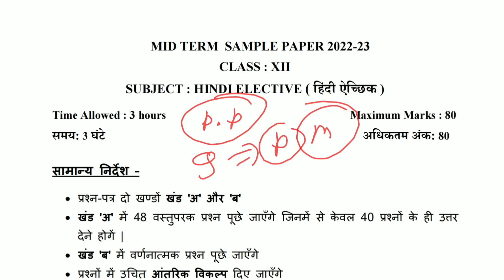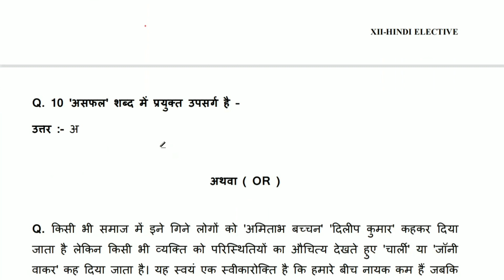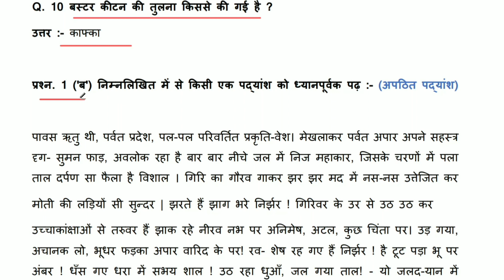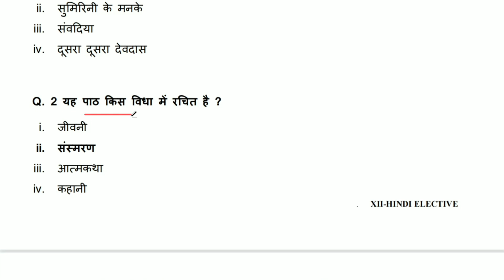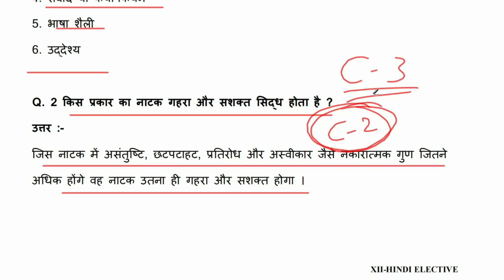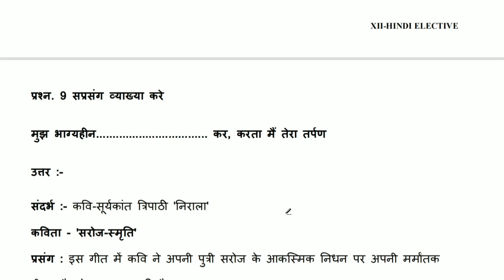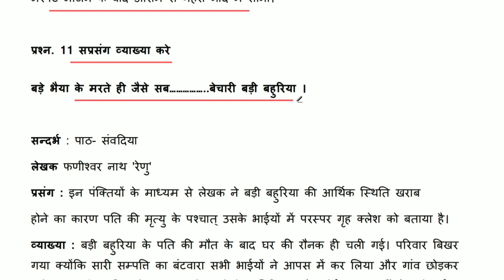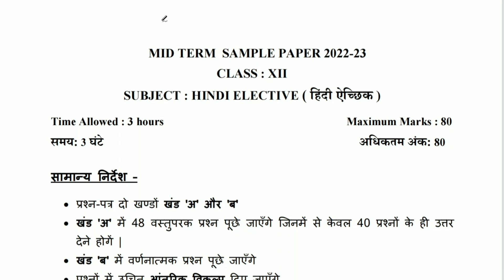class 12 hindi sample paper 2022-23 | class 12 hindi mid term sample paper | class 12 sample paper 1